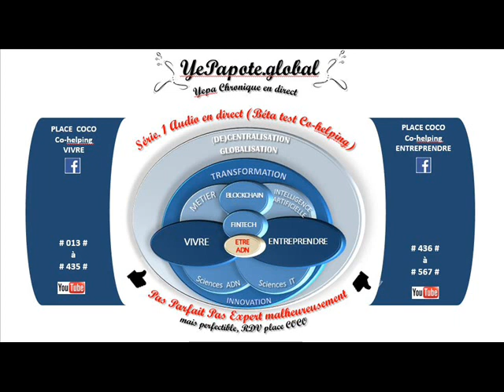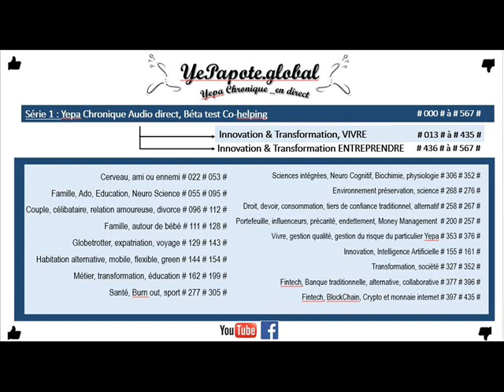#522# Création, immatriculation : Délai obtention du SIRENE.fr ? Rapide : 48 heures dans mon cas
MISS YEPAPOTE ?